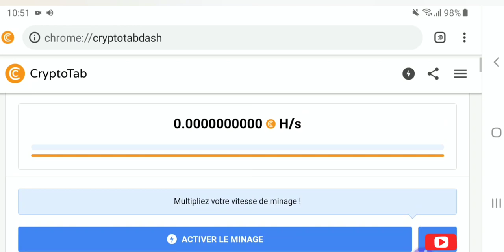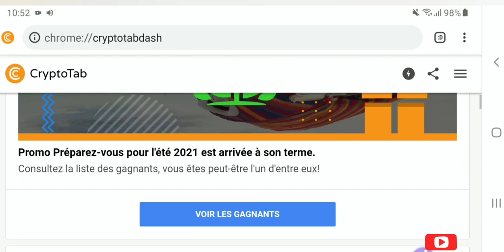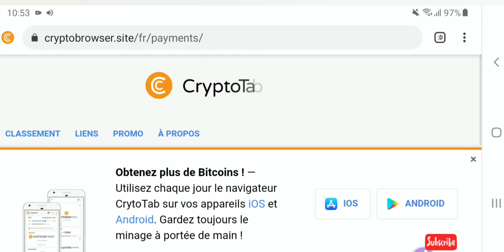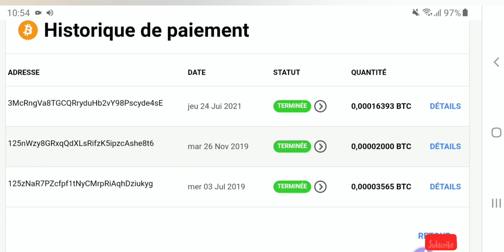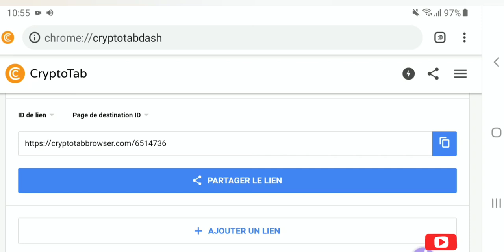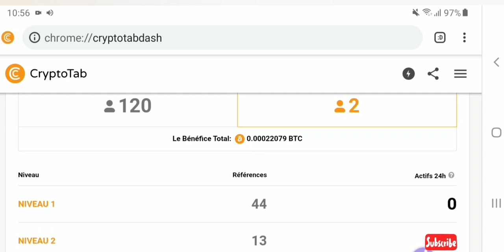cryptotab miner BTC